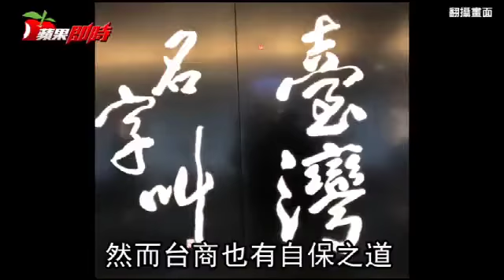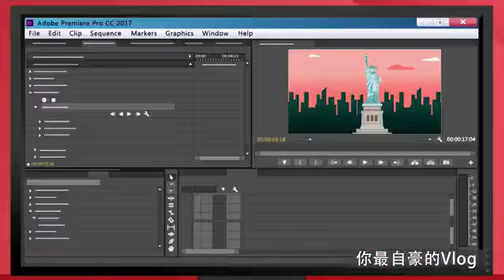【台商夾心餅1】經商15年遭問政治立場 「我愛共產黨」化解 | 台灣蘋果日報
蔡總統出訪友邦，順道拜訪「85度C」引發爭議，引發中國網友抗議，也讓台商噤若寒蟬，「85度C」更被迫發表聲明強調支持九二共識。許多台商面對政治議題紛紛迴避，不少在中國經商或工作的台灣人也都明白，千萬別碰兩岸政治話題，而這起85度C事件，讓台商在中國市場難為的尷尬處境，再度浮上檯面，大家都有苦難言。